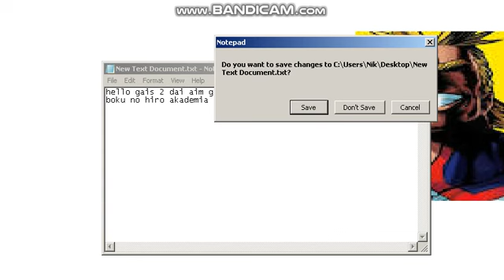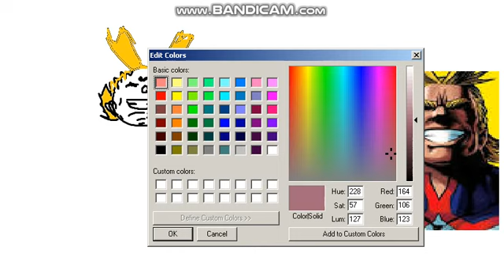how to draw all mait (GONE SEXUAL)